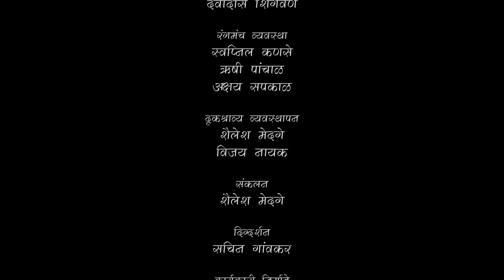Bindumadhav Khire | Interviewed by Dr Anand Nadkarni, IPH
Bindumadhav Khire is a techie who gave up his career in the US to return to India and got involved with issues close to his heart. Based in his native Pune ever since his return, Bindu is a gay rights and AIDS activist. He has been speaking about queer issues at various forums in India, particularly in his city. In 2005, Bindu donned the hat of a Marathi writer with his novel, 'Partner'. NGOs working in the field of sexuality have been using 'Partner' for
sensitisation. Bindu's latest book, 'Indradhanu: Ranga' (Rainbow: the various hues of homosexuality), discusses different aspects of homosexuality from an Indian perspective. 'Indradhanu' promises to be of value to people from various backgrounds, especially gay and bisexual youth struggling with their sexual orientation, and their parents and friends; people from the medical fraternity; NGOs working in related fields; policy makers; corporates; and the media.